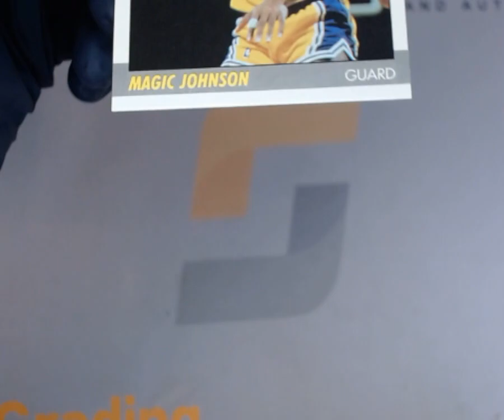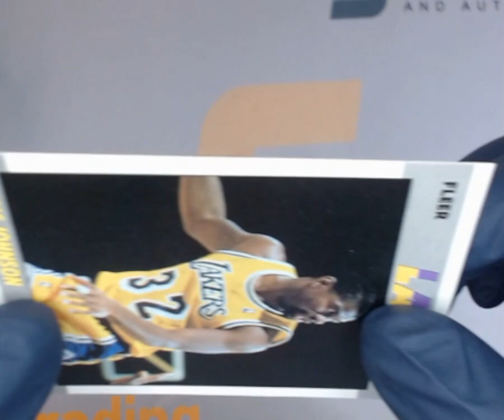SNC GRADING:1987 FLEER MAGIC JOHNSON #56 BASE SET (1743871585638)